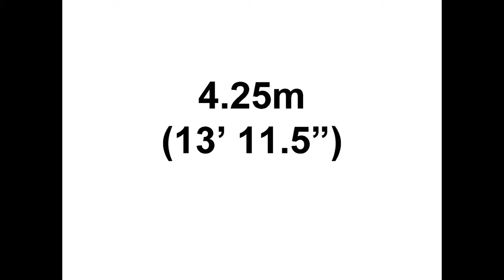Michaela Schaeffer Intermediate Girls Heptathlon Long Jump July 11, 2010